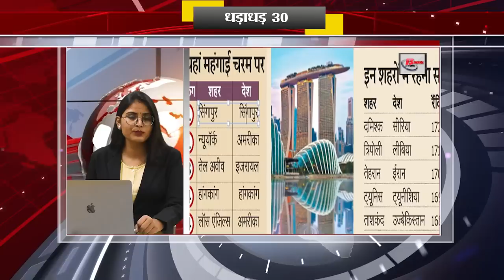Today Top 30 breaking news on 2nd Dec. 2022, Non stop,Aaj ki taja khabar India/Bharat news.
TodayTop 30 breaking news on 2nd Dec. 2022, Non stop,Aaj ki taja khabar India/Bharat news.